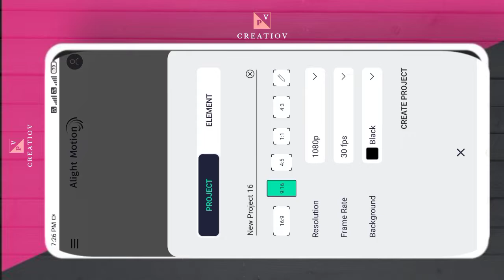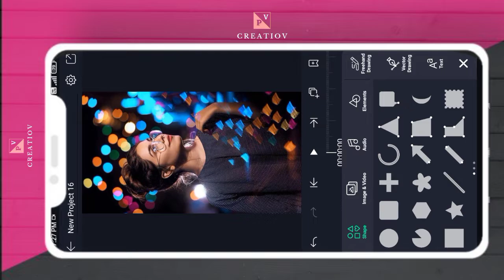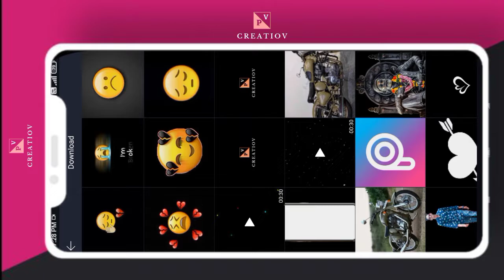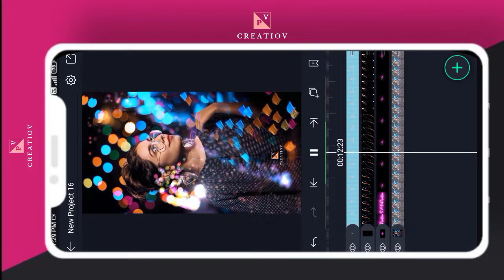alight motion video Editing Trending Video Editing alight motion shake effect Editing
alight motion video Editing Trending Video Editing New WhatsApp Status Video Editing